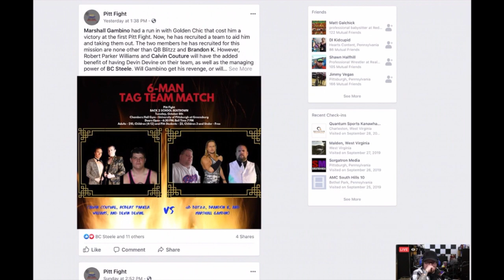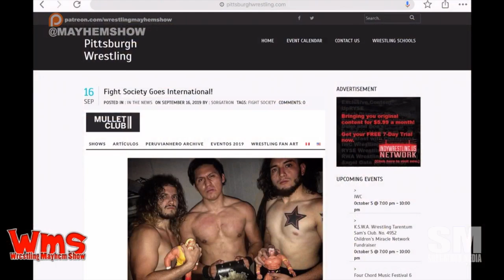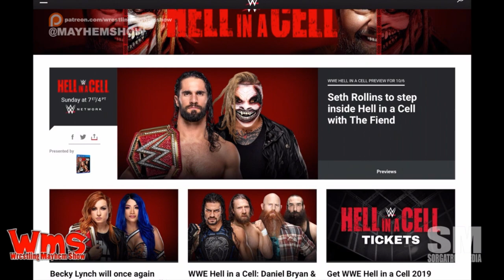Wrestling Mayhem Show 684: No Sex Before Pinfall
It's a special show for everyone tonight as Mad Mike, Sorg, and Ronnie Starks are joined by the Pitt Fight crew to talk this week in wrestling, including:

    We look at the latest from WWE RAW and look ahead to WWE Smackdown on FOX Network, WWE Hell in a Cell and more!
    We talk with Cordell and Kyle from Pitt Fight crew to talk about the show coming to University of Pittsburgh - Greensburg next week!
    Big Question: Do you Pick All Elite Wrestling Dynamite or WWE NXT on USA Network this week?
    Cordell and Kyle talk about an awkward moment meeting Colt Cabana

Follow our stable on Twitter: Pitt Fight (@PittFight2019), Mad Mike (@MadMike4883), Ronnie Starks (@starkswrestling), and Sorg (@Sorgatron).